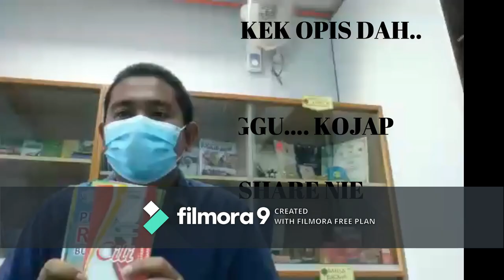KISAH KOJO DEN DAN LAWATAN PROJEK PERTANIAN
KISAH INI MENGESAHKAN PERJALANAN KO TOMPEK KOJO DAN SHARE PASAL ILMU PERTANIAN DAN LAWATAN KE PROJEK PERTANIAN (USAHAWAN) DAERAH TAMPIN, NEGERI SEMBILAN